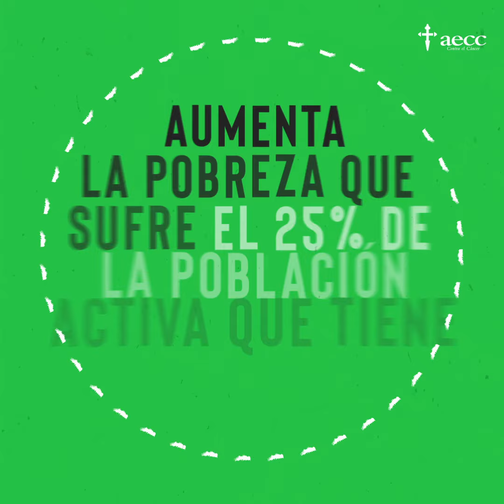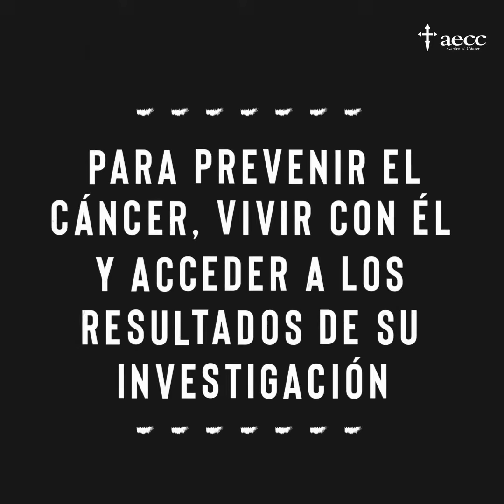Acuerdo Contra el Cáncer